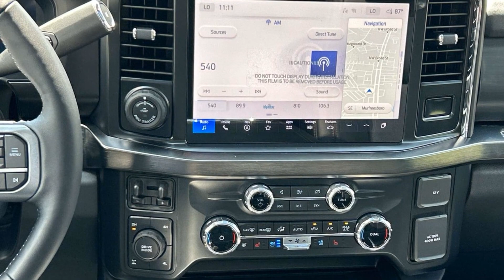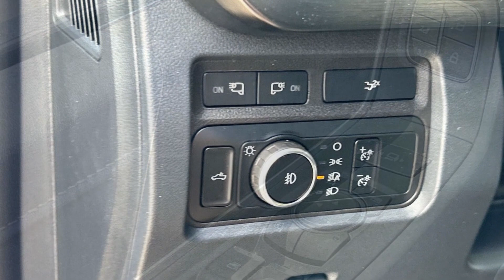2024 Ford Super Duty F-250 SRW XL Murfreesboro, Nashville, Cookeville, Clarksville, Chatanooga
2024 Ford Super Duty F-250 SRW XL 1FT8W2BT2REE06186 Video

To schedule a test drive in this 2024 Ford Super Duty F-250 SRW XL, call us at or stop by our showroom located at 1550 NW Broad St, Murfreesboro, TN 37129.

This 2024 Ford Super Duty F-250 SRW XL is full of phenomenal features such as: